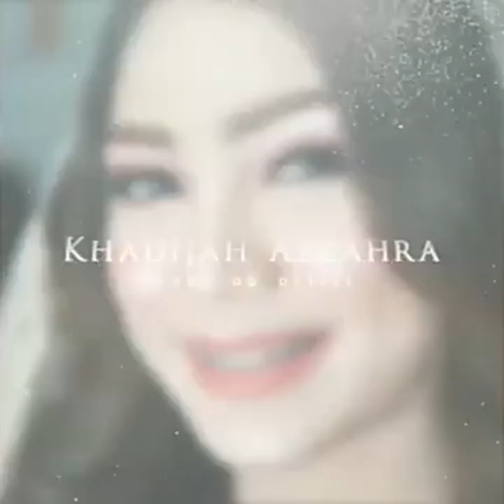Khadijah Azzahra Barbie inspired makeup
khadijah azzahra tasya,
khadijah azzahra makeup tutorial,
khadijah azzahra aurel,
khadijah azzahra di rumpi,
khadijah azzahra rumpi,
khadijah azzahra hitam putih,
khadijah azzahra makeup rumpi,
khadijah azzahra makeup barbie,
khadijah azzahra wedding,
khadijah azzahra makeup,
khadijah azzahra di acara rumpi,
makeup by khadijah azzahra,
makeup barbie khadijah azzahra,
kokha by khadijah azzahra,
bulu mata khadijah azzahra,
rumah baru khadijah azzahra,
khadijah azzahra dan aurel,
khadijah azzahra dan tasya farasya,
khadijah azzahra di hitam putih,
khadijah azzahra di insert,
make up khadijah azzahra di rumpi,
khadijah azzahra make up di rumpi,
rumpi episode khadijah azzahra,
rumpi edisi khadijah azzahra,
hitam putih khadijah azzahra full,
fashion show khadijah azzahra,
foundation khadijah azzahra,
khadijah azzahra full,
foto khadijah azzahra,
gaun pengantin khadijah azzahra,
tutorial hijab khadijah azzahra,
khadijah azzahra hijab,
rumpi khadijah azzahra hari ini,
hijab ala khadijah azzahra,
hijab pengantin khadijah azzahra,
highlighter khadijah azzahra,
khadijah azzahra ig,
khadijah azzahra instagram,
kisah khadijah azzahra,
lipstik khadijah azzahra,
price list khadijah azzahra,
khadijah azzahra makeup tasya,
khadijah azzahra makeup aurel,
khadijah azzahra official,
makeover khadijah azzahra,
hitam putih khadijah azzahra,
rias pengantin khadijah azzahra,
riasan pengantin khadijah azzahra,
rumpi khadijah azzahra part 2,
perias pengantin khadijah azzahra,
perias khadijah azzahra,
profil khadijah azzahra,
rumah khadijah azzahra,
rahasia makeup khadijah azzahra,
rias khadijah azzahra,
rumpi khadijah azzahra trans tv,
riasan khadijah azzahra,
khadijah azzahra squishy,
salon khadijah azzahra,
siti khadijah azzahra,
khadijah azzahra tutorial hijab,
tutorial makeup khadijah azzahra,
make up khadijah azzahra terbaru,
khadijah azzahra terbaru,
khadijah azzahra trans 7,
khadijah azzahra tutorial,
khadijah azzahra make up tasya farasya,
khadijah azzahra makeup malang,
khadijah azzahra make up pengantin jawa,
khadijah azzahra make up,
khadijah azzahra blog,
khadijah azzahra vs aurel,
vlog khadijah azzahra make up,
makeup wedding khadijah azzahra,
harga wedding khadijah azzahra,
workshop khadijah azzahra,
tasya farasya x khadijah azzahra,
harga makeup khadijah azzahra 2018
muslim makeup wedding,
muslim makeup tutorials,
muslim makeup artist,
muslim makeup bridal,
muslim makeup brands,
muslim makeup with hijab,
muslim makeup tutorial 2018,
muslim makeup youtubers,
muslim makeup simple,
muslim wedding makeup and dress,
muslim bridal makeup and hairstyle,
muslim bridal makeup and hair,
muslim bridal makeup at home,
muslim bridal makeup and hairstyle tutorial,
muslim bride makeup,
muslim bridal makeup with hijab,
muslim bridal makeup tutorial,
bridal makeup muslim wedding,
muslim bridal makeup malayalam,
muslim bride makeup tutorial,
bridal makeup muslim kerala,
muslim dulhan makeup,
muslim bridal makeup for dark skin,
muslim daily makeup,
muslim girl doing makeup,
muslim dulhan makeup video,
muslim engagement makeup,
muslim eye makeup,
muslim girl eye makeup,
muslim bride eye makeup,
muslim everyday makeup,
easy muslim makeup,
muslim makeup for wedding,
makeup tutorial for muslim,
muslim bride makeup for wedding,
makeup tutorial for muslim bride,
makeup for muslim bride,
muslim bridal full makeup,
bridle full makeup muslim,
full face muslim makeup,
muslim girl makeup tutorial,
muslim girl makeup,
muslim wedding guest makeup,
muslim girl wedding makeup,
muslim girl simple makeup,
muslim groom makeup,
muslim girl makeup video,
muslim bridal makeup with hijab tutorial,
muslim hijab makeup,
muslim bridal makeup in kerala,
muslim bridal makeup in malayalam,
muslim dulhan makeup video in hindi,
muslim bridal makeup indian,
muslim dulhan ka makeup,
kerala muslim makeup,
korean muslim makeup,
muslim bridal makeup kaise kare,
muslim bridal makeup look,
muslim bridal light makeup,
muslim marriage makeup,
muslim nikah makeup,
muslim natural makeup,
muslim normal makeup,
makeup wedding muslim natural,
makeup of muslim bride,
makeup of muslim girl,
muslim owned makeup,
muslim party makeup,
muslim prom makeup,
make up pengantin muslim,
muslim queen makeup,
muslim reception makeup,
muslim bridal reception makeup,
muslim royal bridal makeup,
muslim bridal makeup step by step,
muslim shadi makeup,
muslim bridal makeup indian step by step,
bridal muslim makeup tutorial,
indian muslim makeup tutorial,
black muslim makeup tutorial,
muslim wedding makeup tutorial,
muslim bridal makeup video,
muslim bride makeup video,
muslim wedding makeup malayalam